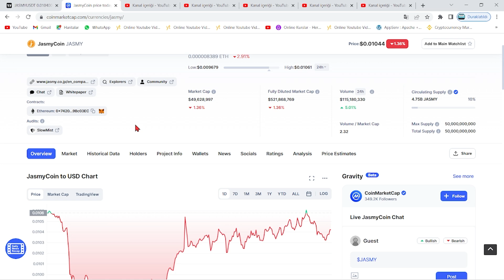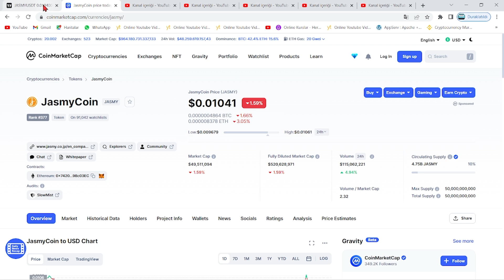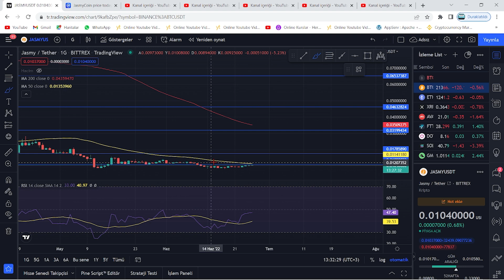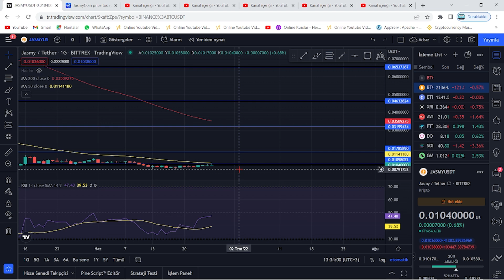JASMY COİN 1$ 100X ZOR DEĞİL! TEKNİK ANALİZ!🚀JASMY KIRILIM DENİYOR!🚀VERİLERLE AÇIKLADIK!🚀SON DAKİKA🚀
Bu videomuzda kripto borsalarında oldukça popüler bir coin olan JASMY coin'i inceledik. Jasmy coin'in destek ve direnç noktalarını belirterek kısa, orta ve uzun vade hedeflerinden söz ettik. Jasmy alım ve satım noktalarını belirleyerek, hangi noktadan almalıyız? Gibi sorulara yanıt olmaya çalıştık. Jasmy, uzun vadede yakaladığı popülerite ve beklenen hacimle Binance'ın da olumlu yaptırımlarıyla 2022'de çok büyük yükselişler yapabilir. Jasmy, yeniden yukarı sıçramak üzere MA50'ye doğru ilerliyor. Bu videoda yatırım tavsiyesi verilmemiştir.